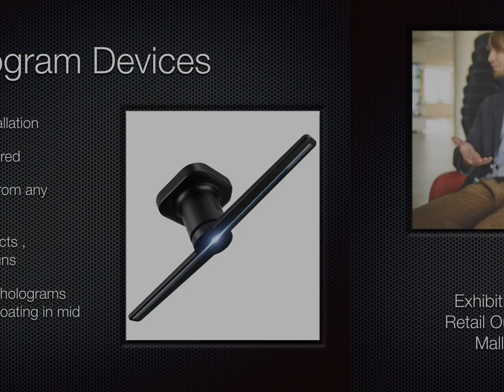3D Hologram Presentation Movie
Majix Computing Pvt Ltd presents 3D Hologram devices. These amazing devices are available in Mumbai, India for rental as well as outright purchase. Use them to create stunning 3D holographic videos

for further information.